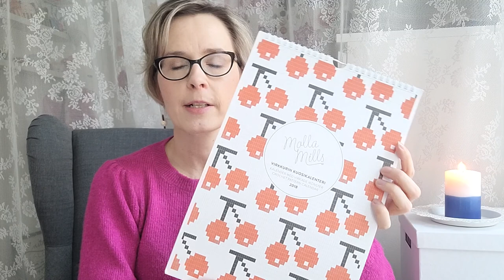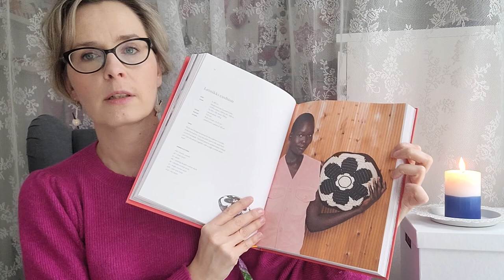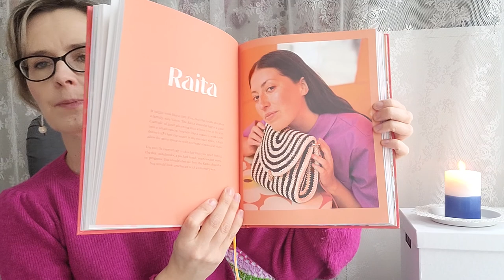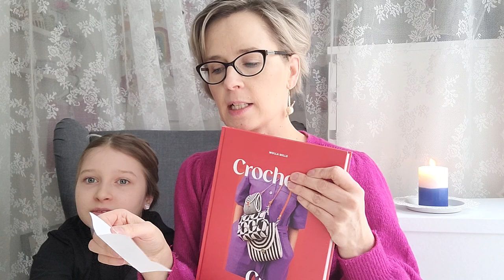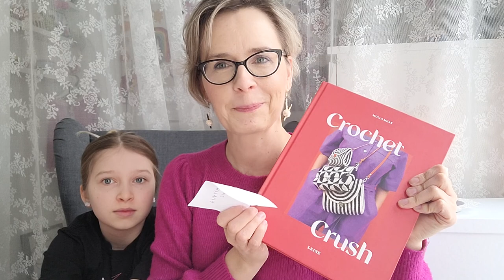Virkkuumania - crochet vlog - episode 30 / crochet patterns by Molla Mills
Hello!!
Welcome to watch my crochet vlog. In this episode I will pick up the winner of the episode 28 giveaway! This episode will be all about Molla Mills crochet patterns!

If you want to have you own copy of the Crochet Crush book,